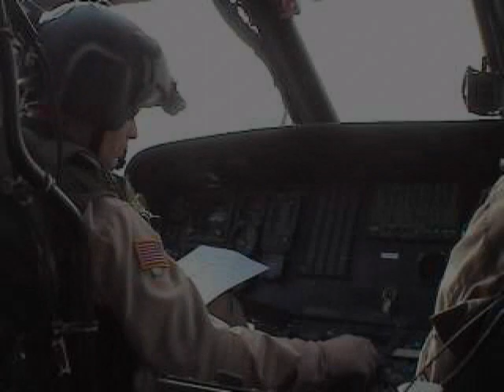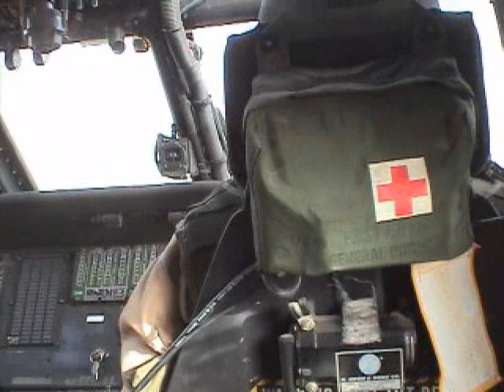Afghanistan MEDEVAC Video - 1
Self filmed and produced video of actual ARMY MEDEVAC unit based in Kandahar Afghanistan and surrounding provences.  Great Job Tom!